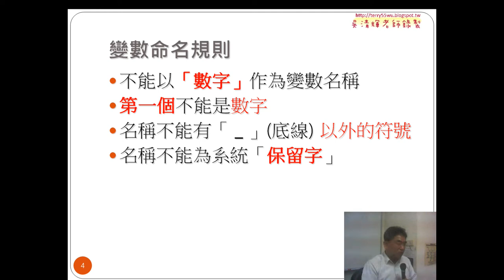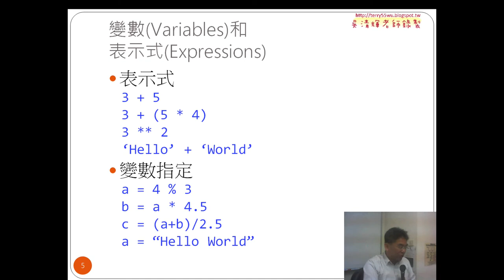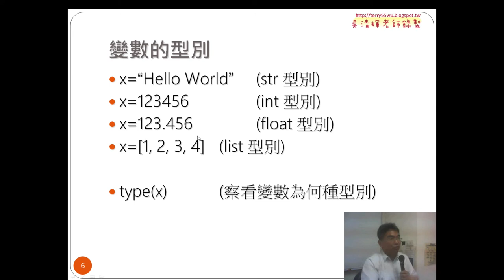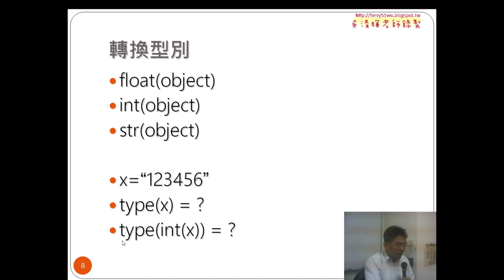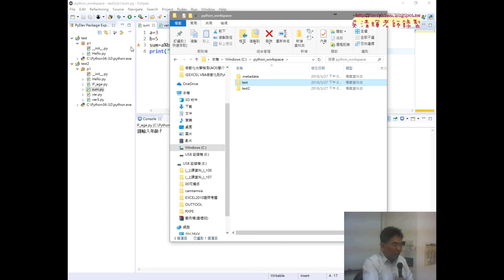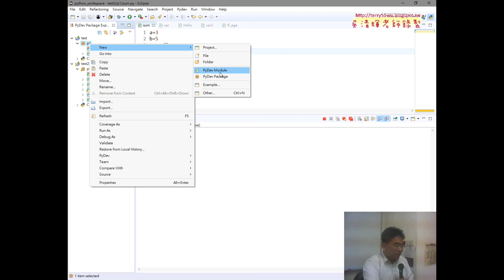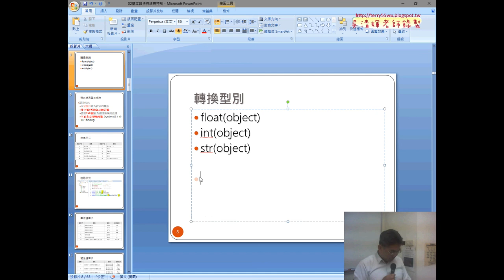01 基本語法